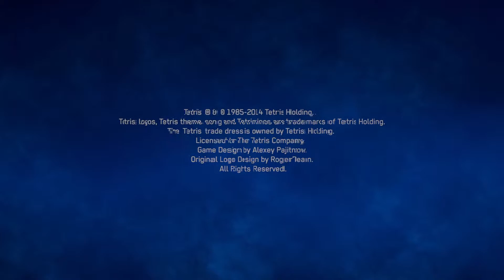Tetris® Ultimate: 7/10/17